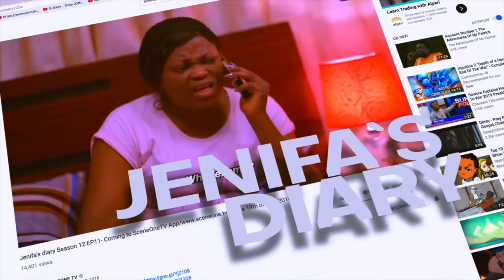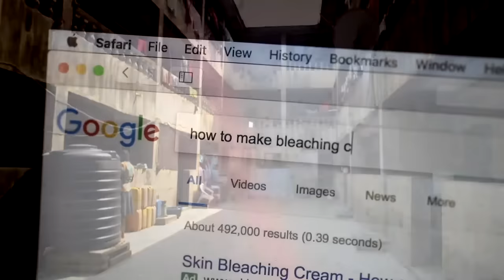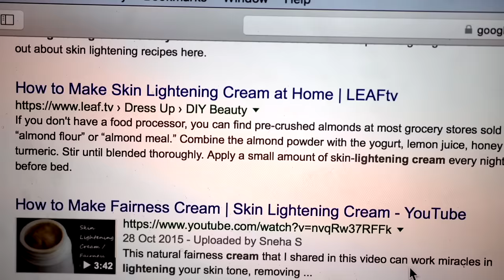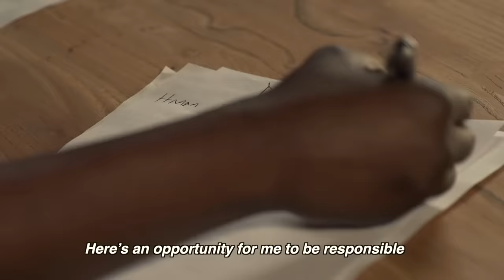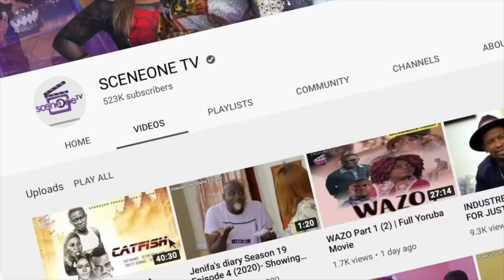Jenifa's Diary S7EP8 - THE SCAM | (Jenifa In London )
Jenifa and Adaku ventures into their own business which didn't turn out well after someone unexpected
tried to bring them down.
Who could that be ?

 Or